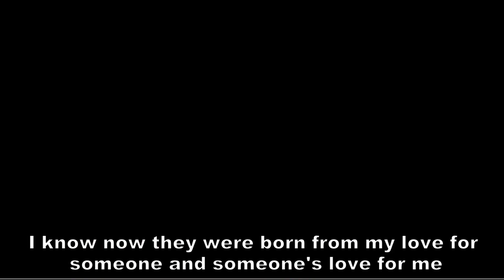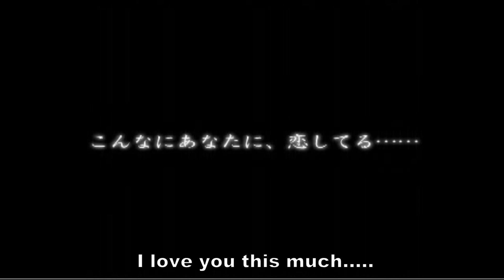Clover Heart's Rio's OP2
production : Alcot
original title : クローバーハーツ

song : Clover Heart's
vocal : Marie